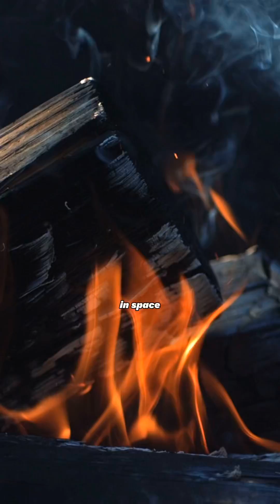wooden satellites?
What do you think about satellites made out of wood?